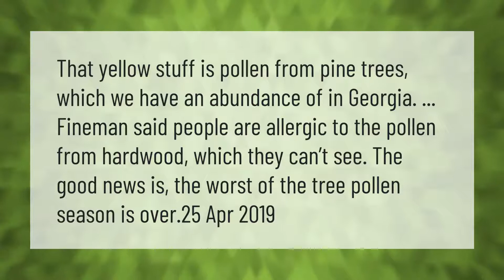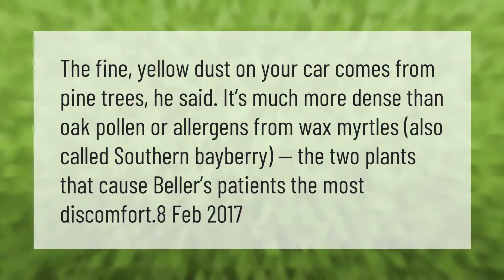What causes the yellow pollen in Georgia?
00:00 - What causes the yellow pollen in Georgia?
00:37 - How long does spring pollen last in Georgia?
01:03 - What causes yellow pollen dust?

Laura S. Harris (2021, April 19.) What causes the yellow pollen in Georgia?
    AskAbout.video/articles/What-causes-the-yellow-pollen-in-Georgia-237780